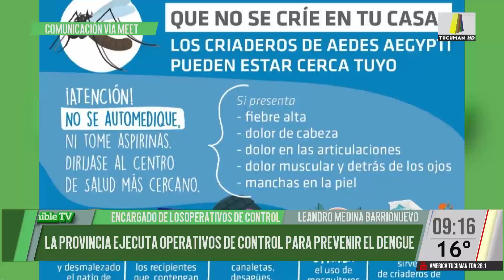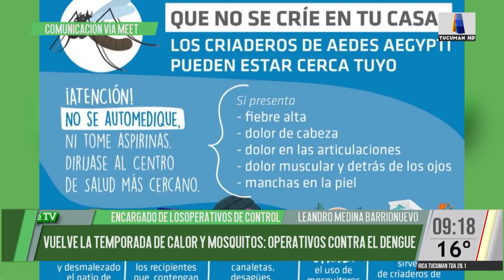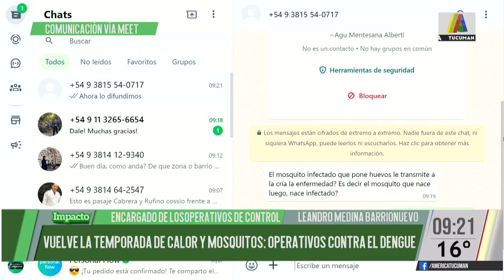La provincia ejecuta operativos de control y prevención del dengue